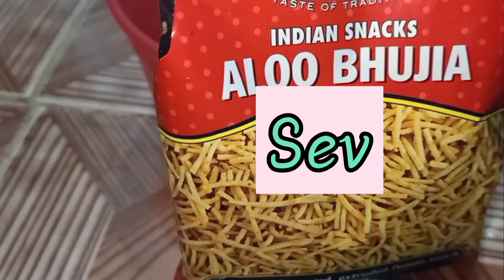ठंड में मज़ा लें चटकारेदार आलू चाट का । homemade Aloo Chat reciepe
Homemade Aloo Chat